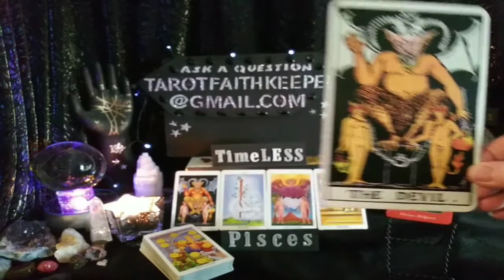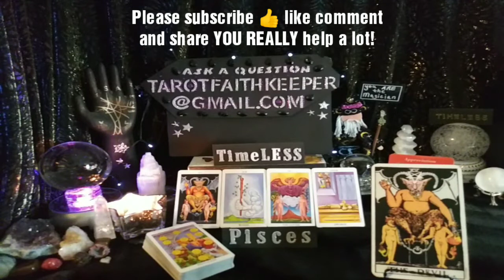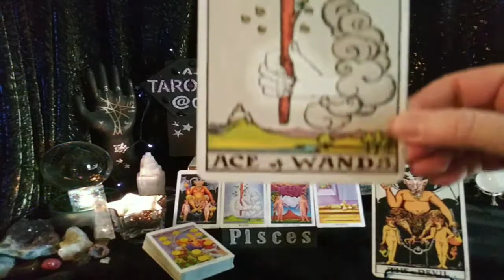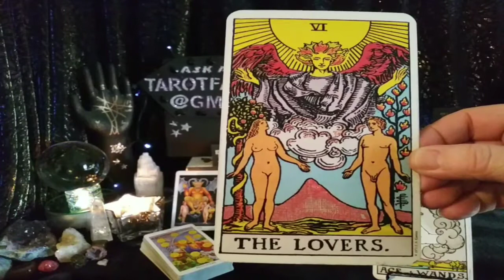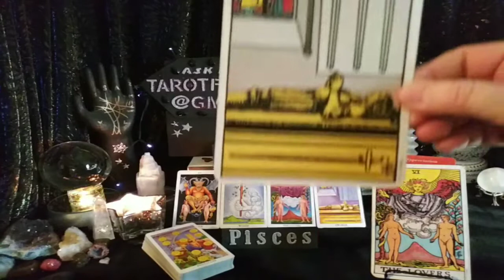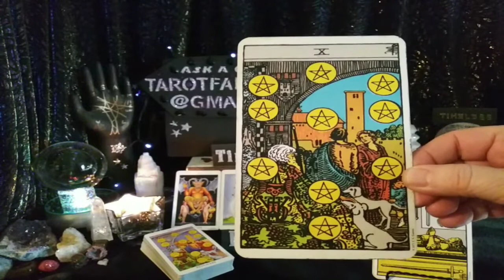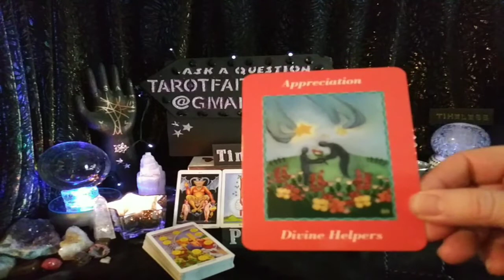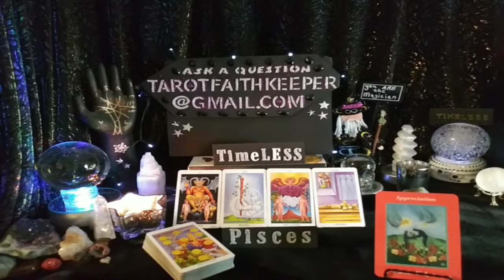Pisces TIMELESS READING ADRENALINE RUSH PASSIONATE ENCOUNTER Psychic Tarot Card Reading